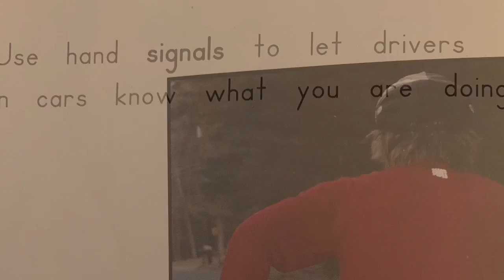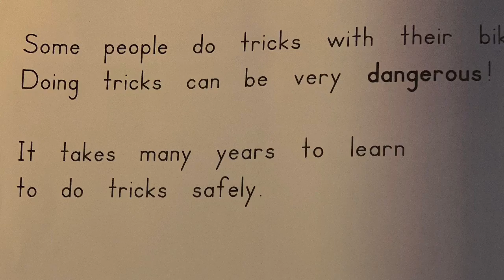Riding Bicycles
Read Aloud